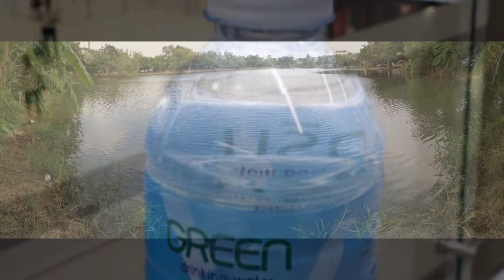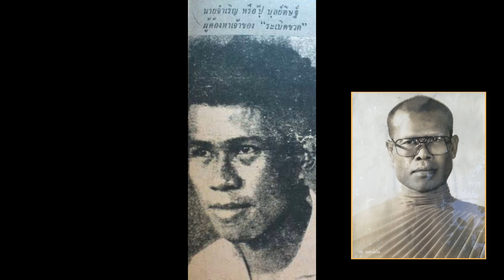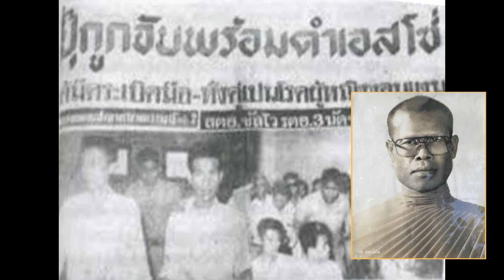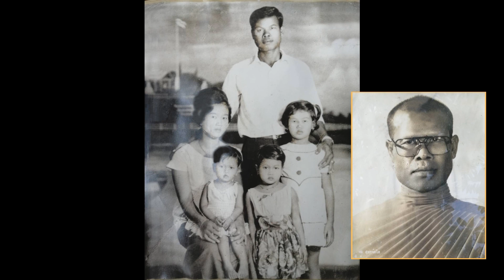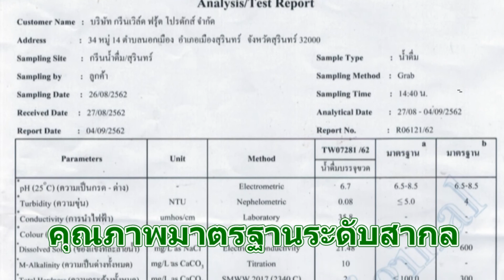7 ลุงอุ่น เส้นทางชีวิตสู่ เส้นทางนักเลง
เรื่องเล่าเมืองสุรินทร์
นายเจริญ มนทองหลาง (ลุงอุ่น) เกิดเมื่อปี พ.ศ.2475 ที่จังหวัดสุรินทร์
ความยาวกว่า 3 ชม. แบ่งเป็น 10 ตอนตั้งแต่..

1/10 รุ่นคุณุพ่อ-คุณแม่ เป็นชาว จอหอ หมู่บ้านโนนทองหลาง เมืองโคราช
ระหว่างนั้นโคราชเกิดภัยแล้ง กันดาร มาก เกิดข้าวยาก หมากแพง เป็นเวลายาวนานเป็น 10 ปี
- สมัยกองเกลียนคาราวาน จากเมือง จอหอ โคราช มาปักหลักกันที่บ้าน บะ ต.กระโพ สระวัดหนองบัว
- ความตรึงเครียด ไทย-กัมพูชา สมัย มณฑลบูรพา
- สมัยสงครามมหาเอเซียบูรพา ลุงอยู่กับทหารญี่ปุ่น ควบคุมเชลยศึกฝรั่งเศสที่ยึดครองอินโดจีนมาแต่สมัยสงครามอินโดจีนครั้ง 1 ญี่เกณฑ์มาใช้แรงงาน ที่ อุบล ส่วนที่สุรินทร์ญี่ปุ่นเข้ายึดพื้นเป็นจุดยุทธศาสตร์ พักอยู่ที่โรงเรียนจีน - ถึงช่วงญี่ปุนแพ้สงคราม กลับตกมาเป็นเชลยศึกทหารฝรั่งเศส - ชีวิตนักเลง สัมผัสกับ เพิก ชุมแพ เกชา เปลี่ยนวิถีฯลฯ
- นักเลงที่ไม่เคยกลัวใคร ไม่เคยรังแกใคร ไม่เคยซ้ำใคร ท่านเล่าถึงเรื่องอาคม มีจริงแต่ต้องมาจากเขมร..
(ขอเชิญฟังต่อในคลิป)

ชาวบ้านจอหอ ระแวกเดียวกัน ได้มีการประชุมปรึกษา หารือกัน
เรื่องการอพยบย้ายถิ่น เพื่อหาแหล่งที่อยู่ทำมาหากินใหม่
โดยมีมติว่าเลือกเส้นทาง ตามแนวแม่น้ำมูล ไปทางตะวันออก
ลุงอุ่นเล่าว่า.
มีชาวบ้านระแวกเดียวกันพร้อมใจร่วมขบวนกองเกวียน คาราวานนี้นับร้อยเล่มเกวียน
ตลอดเส้นทางการเดินทาง ใครต้องการปักหลักที่อยู่หมู่บ้านใหนก็หยุดปักหลักที่นั่น

โดยมีหลักว่า คนท้องถิ่นนั้นยินดีต้อนรับ น้ำท่าบริบูรณ์ เป็นที่ลุ่ม มีต้นไม้ฯ
คุณพ่อของท่าน เป็นหัวหน้าคุมคนงานสร้างทางรถไฟมาถึง สถานีบ้านลำชี
สมัยก่อนหัวหน้าต้องเข้มแข็ง พอตี ก็ตี พอฆ๋าก็ฆ่าฯ ไม่งั้นปกครองไม่ได้

มาถึงบ้าน ตาทิตย์ บ้านตากลาง กระโพ อ.ท่าตูม จ.สุรินทร์
แม้จะอยู่ใกล้วังทะลุ แต่ก็สูงแล้งกันดาร..
ก็เลยอพยบไปต่ออีก ถึงบ้าน บะ ที่เป็นที่ราบ มีป่าใหญ่ร่มรื่น
ญาติพี่น้องกองเกวียนจำนวนหนึ่งก็ยึดหลักปักฐานกันที่นี่
ปัจจุบันนี้ ชาวกองคาราวานเกวียนจาก จอหอ หมู่บ้านโนนทองหลาง
ก็ยังอยู่ที่ตำบล บะเป็นจำนวนมาก

2/10
2/10 ลุงอุ่น กองเกวียนคาราวาน อพยบย้ายถิ่นปักหลักวัดหนองบัวสุรินทร์

3/10ความตรึงเครียดไทย-กัมพูชา กรณีมณฑลบูรพา
ตอนนั้นเรียนอยุ่ชั้นป.3 โรงเรียนเทศบาล๑
ครูบอกให้นักเรียน บ้านใครมีทางมะพร้าว ให้เอามาโรงเรียน แต่ไม่ได้บอกว่าเอามาทำอะไร
ญี่ปุ่นบุกถึงสุรินทร์ เชลยศึกฝรั่งเศส จากอินโดจีน
ถูกญี่ปุ่นกวาดต้อนเป็นเชลยมาใช้แรงงาน ปักหลักอยู่ที่ ทุ่งศรีเมือง จ.อุบลราชธานี
เห็นการทำ ฮาราคีรี เพราะผิดวินับร้ายแรง ซื้อกล้วยหอมจากแม่ค้าแล้วไม่จ่ายเงิน
เชิญฟังต่อในคลิปครับ..

4 /10 ลุงอุ่น มนทองหลาง เชลยศึก ญี่ปุ่น ฝรั่งเศส

5/10 เรื่องเล่าเมืองสุรินทร์ ชีวิตนักมวยลุงอุ่น
นักมวยสุรินทร์ในอดีต.."ขุนศึก ทรงกิตรัตน์" สร้างชื่อให้ประเทศไทย..
"นักชกผู้นี้ เป็นนักชกอันตราย ห้ามชกในราชอาณาจักรลาว หยุด!! หยุด!! หยุด!!
โฆษกเวทีประกาศต่อหน้าพระพักตร์เจ้ามหาชีวิต เจ้าสุวรรณภูมา

ท่านเป็นศิษย์ ครูมวย เสงี่ยม พันธุ์เพ็ง
อย่าลืมติดตาม ท่านเล่าไว้เมือปี 2552 ปัจจุบันท่านสิ้นบุญไปหลายปีแล้ว
หากเรื่องราวนี้เป็นประโยชน์ ก็ขออุทิศคุณความดีนี้ แก่ลูกหลาน วงศ์ตระกูลของท่านครับ..สาธุ.

สมัยข้าหลวง พ.ต.อ. นิรันดร ชัยนาม ท่านย้ายจากสุรินทร์ไปอยู่ จังหวัดหนองคาย ประเทศลาว มีการจัดงานเฉลิมฉลองประจำปีสำคัญ ของเมือ งหลวงพระบาง ทางลาวต้องการนักมวยจากไทย ไปชกกับนักมวยลาว ต่อหน้าพระพักตร์ เจ้าสุวรรณภูมา (ເຈົ້າສຸວັນນະພູມາ) เจ้ามหาชีวิตทางภาคเหนือของลาว นักมวยจาก สุรินทร์ไปชกหลายคน มี พิชิต ส.สิงห์สุรินทร์ อาจองน้อย อาจองใหญ่ นักชกท่านนี้ขึ้นชกเป็นคู่เอก ท่ามกลางแสงตะเกียงเจ้าพายุ ต่อหน้าพระพักตร์ เจ้ามหาชีวิตสุวรรณภูมา ยกที่1 เริ่มขึ้นนักมวยทั้งคู่ ต่างจดมวยเข้าหากัน นักมวยลาวจดมวยไม่สู้จะรัดกุม นักชกไทยท่านนี้ ก็สาดแข้งเตะเข้าใส่ กาดมวยของนักชกลาวแขนหักเปาะทันที โฆษกเวที คว้าโทรโข่งกระดาษ ออกมาประกาศทันที "นักชกผู้นี้ เป็นนักชกอันตราย ห้ามชกในราชอาณาจักรลาว หยุด!! หยุด!! หยุด!! 3 ครั้ง พี่เลี้ยงก็พาเราลงมา คนดูแตกตื่นตกใจรวนเรเล็กน้อยเราก็กลัวและน้อ.. เพื่อนในทีมต่างก็เตือนให้ระวังตัว เพื่อนนักมวยจากอุบลฯก็มากระซิบ มึงอย่าอยู่นะอันตราย ได้ค่าตัว-รางวัล เงินกีบถุงกระดาษใหญ่เลย ผมรู้สึกตื่นเต้นยินดีมาก คิดใจเรานี้คงรวยเนาะ.. นักมวยไทยคนเดียวที่ถูกต่างประเทศ ห้ามชกตลอดชีวิต

6 11 ลุงอุ่น เส้นทางชีวิตสู่ ถนนสายนักเลง
- การลงยันต์อักขระ อาคมพระเวท มนตร์ตรา แห่งอาถรรพเวท ( Athar Veda )
- อาคมขมังเวทย์ นักเลงในสมัยนั้น นิยมชื่นชอบเชื่อถือ ครูบาอาจารย์ชาวกัมพูชา มาก อาคมที่นิยมเช่น
- ฝ่ามือเสือคำราม เสือคำราม: ปกป้องใครคิดจะมาทำร้ายเรายก เสือคำรามขึ้นไล่ ถ้ามันไม่แน่จริง จะถอยหนีทันที ส่วนใครคิดจะลองของอาคมก็จักเตือน ให้ยอมและหนีไป มิเช่นนั้น กัดกันกับกู..มึงตายแน่
-กันติ ตะกอม ตะแกร็ง
ตกรง ตะกัง สวาหะ
- ลงยันตฺ อักขระ "ลิงลม" เมื่อโดนตีครั้งที่1 จะสลบ-ตาย แต่หากมีกระทืบซ้ำครั้งที่2 เขาจะลุกขึ้นมาต่อสู้อย่างหูกห้าวเหิมหาญดุจมีวิญญาณผีสิง มีพละกำลังอย่างมหาศาล เอาาชนะศรัตรูได้อย่างง่ายดาย
- ส่วนลุงอุ่นเองนั้นท่านมี ลงอาคมยันตฺ์ "ไหล-รอด" กรณีจะถูกรุมสกัม ท่านจะสามารถ "ไหล-รอด" ฝ่าวงล้อมออกไปได้ อย่างง่ายดาย...